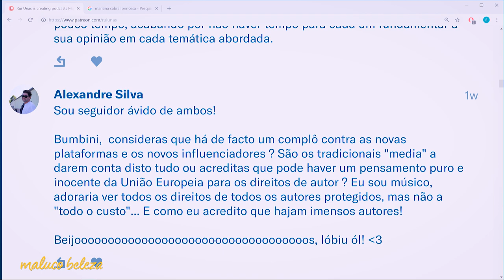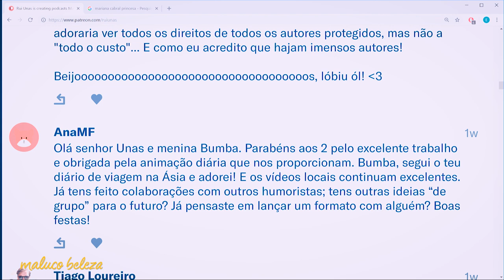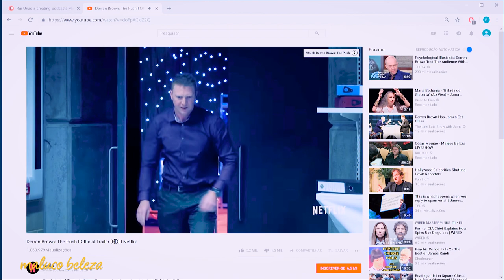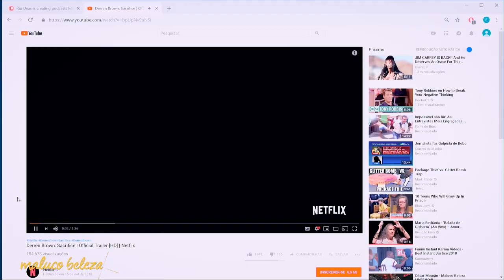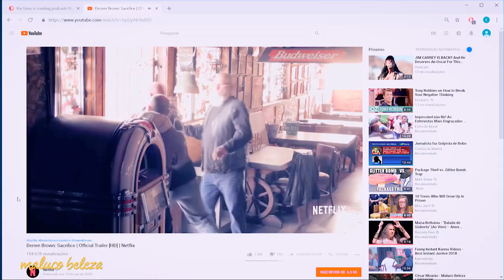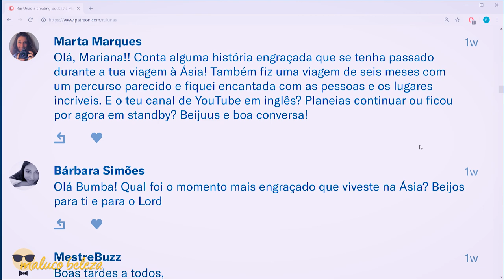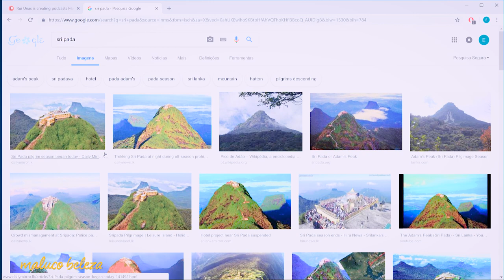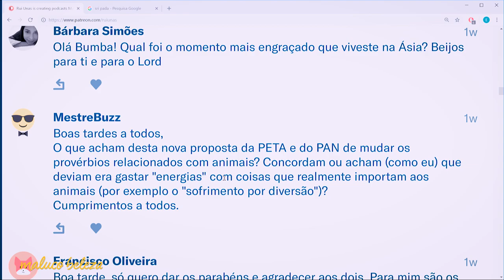Mariana Cabral - Maluco Beleza (3/3)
Terceira parte da conversa com Mariana Cabral - Bumba na Fofinha  no Maluco Beleza!